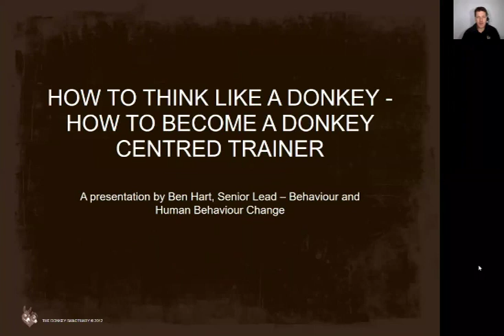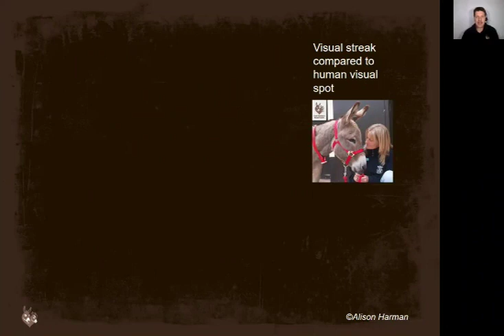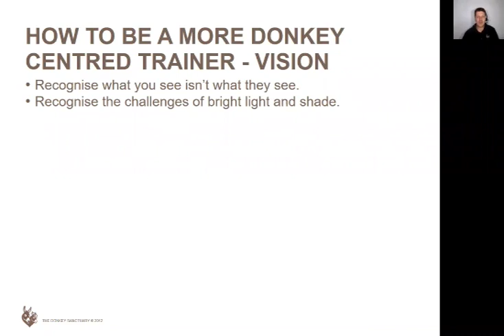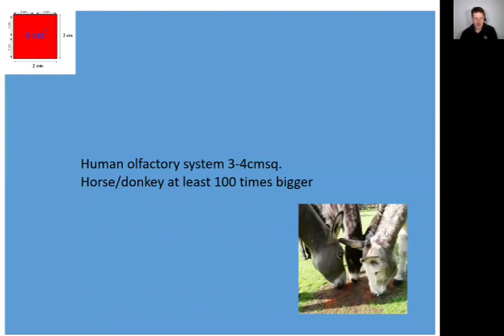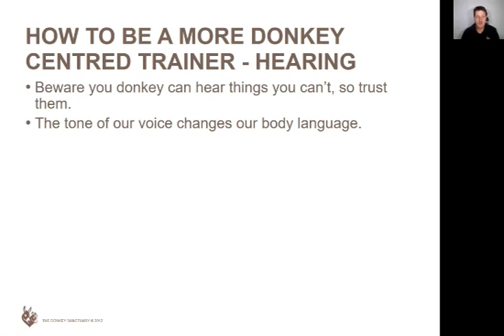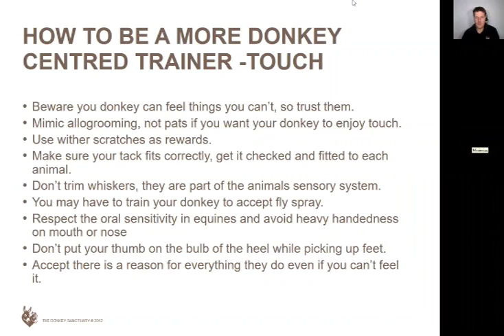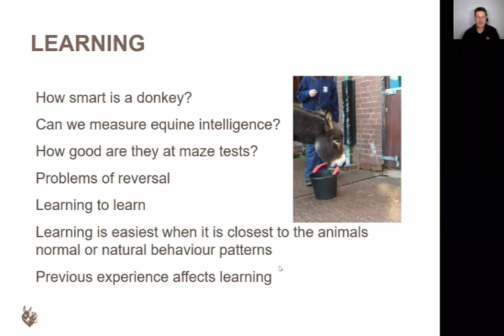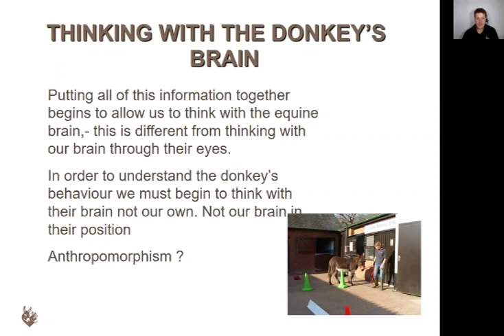How to think like a donkey - how donkeys hear, see, smell and think | The Donkey Sanctuary Webinars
Understanding how donkeys perceive their world is the key to understanding their behaviour. If we want to provide the best environments for our donkeys and handle them sympathetically, we need to be able to think with the donkey's brain not our own.

Understanding the way your donkeys perceive their world will help you to become sympathetic to the challenges they face and allow you to be a better trainer by planning your training more successfully and effectively.

Does your donkey or mule do strange things that don't seem to make sense? This webinar will answer questions like:

How good is my donkey’s memory?
Can they see in colour and what difference does it make anyway?
Why is their sense of smell so important in training?

We will explore how their senses affect their behaviour and how the way their mind works affects our training.

Never be in the dark again about how well your donkey can see at night and learn how all this understanding will let you think with the donkey’s mind.